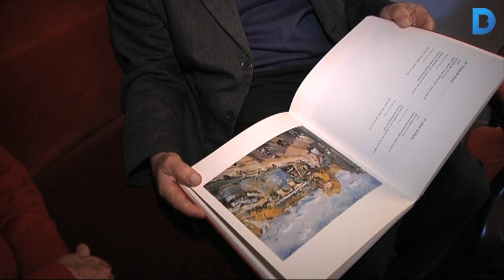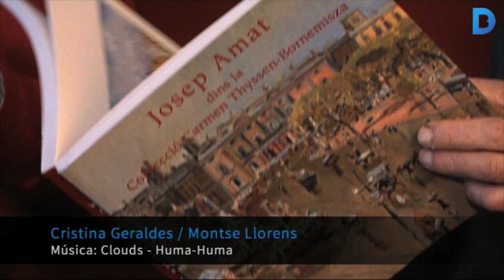L’impressionisme de Josep Amat exposat a casa seva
El pintor impressionista Josep Amat va viure des de 1962 en una casa del carrer de Manacor al Putxet. En morir l'any 1991, es va convertir en la seu de la fundació Josep Amat els seus fills van creure necessari crear l'entitat per representar la seva obra i donar-la a conèixer. Més informació